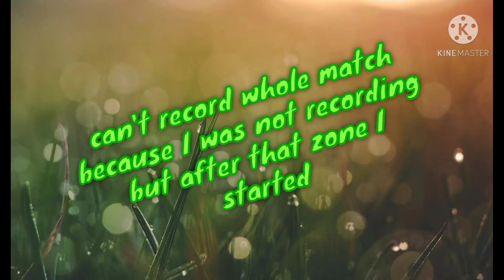I am a new YouTuber please subscribe and support me 🥺🥺🥺🥺🥺🥺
Once I was playing Rank match and I found A new type of safe zone in middle of sea Mars and Rim Nam Village Sea.

I can't record whole gameplay but I  found this type of zone so I start recording the video.

I challenge you , you can complete it within 2 second

By just pressing red button under video and do bell icon on all